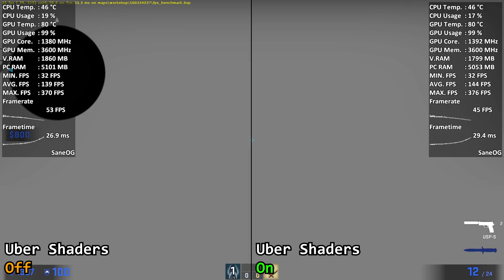CSGO - Uber Shaders On vs. Off - Does it really reduce your in-game performance ? | 15/10/20 Update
Decided to do a small comparison video of the recent CS:GO Uber Shader Update.

● CPU: AMD FX 6300 Black Edition 3.5 GHz
● GPU: Gigabyte Geforce GTX 960 4GB Windforce OC Edition
● HDD: 1TB HDD
● OS:  Windows 10 x64
● RAM: HyperX 8GB RAM (2x4) DDR3 1600 MHz
● PSU: XPRO BULLDOZER 500W Power Supply
● Motherboard: M5A78L M-LX3 Motherboard
● CPU Cooler: Cooler Master Hyper TX3 EVO CPU Cooler
● Case: Deepcool Tesseract SW Mid Tower Computer Case

Recorded with Shadowplay , 2+ FPS Boost without recording.